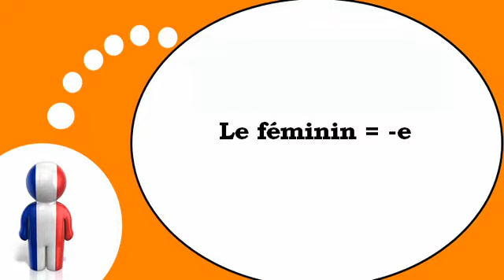Aprender francês = A forma feminina com = e=